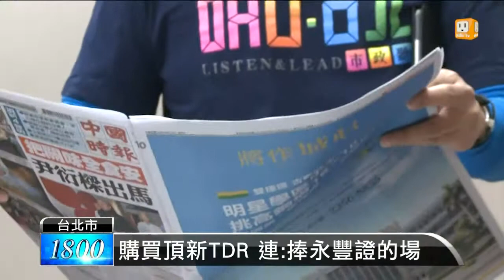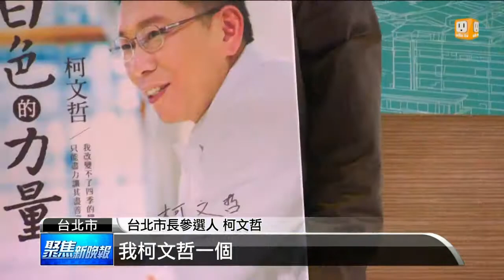【2014.10.17】連撇清非魏應充好友 柯幫忙緩頰 -udn tv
現在有人說帝寶不只價錢高，犯罪率更高，讓之前和魏家兄弟是鄰居的連勝文尷尬。連勝文就撇清自己和魏應充絕對不是好朋友，不過對手柯文哲就酸連勝文態度太不自然。完整內容 , FB , Twitter , G+